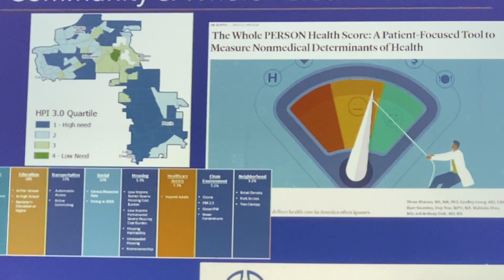Riverside County CEO on health project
Riverside County Executive Officer,Jeffrey Van Wagenen talks about whole-person health, and how the county is working to assess and address the individual needs of residents￼. This was part of a county update, March 9 at the Greater Riverside Chambers Of Commerce meeting.